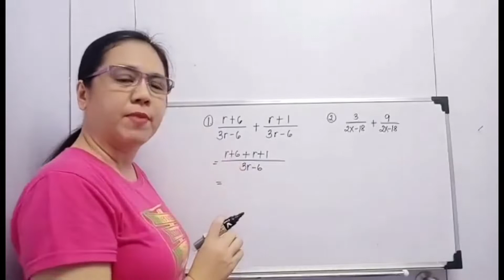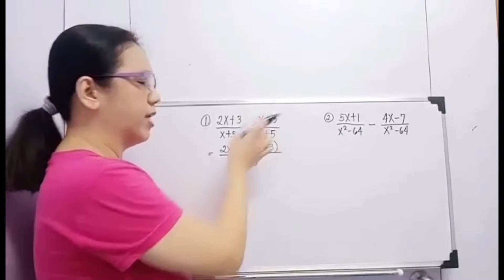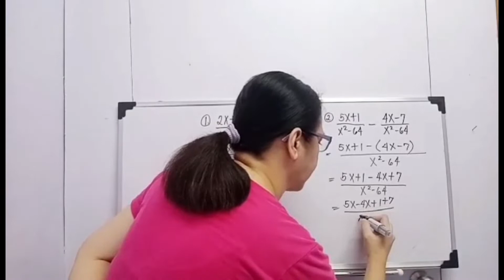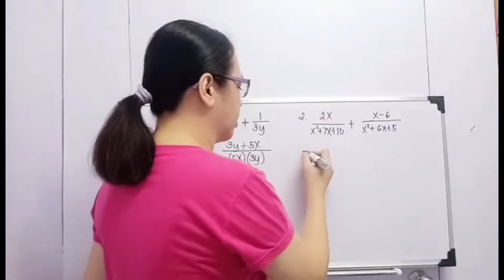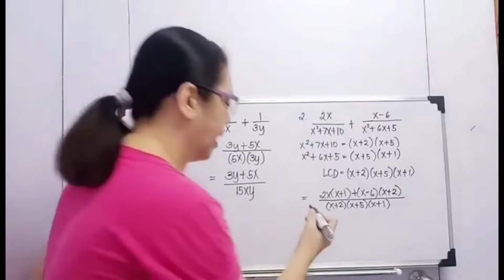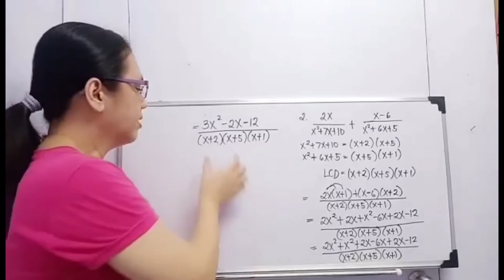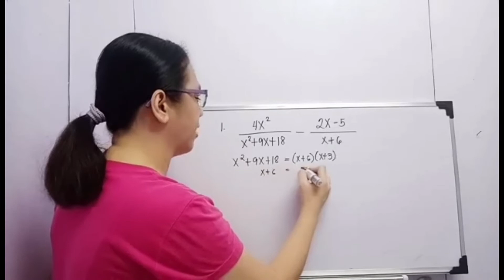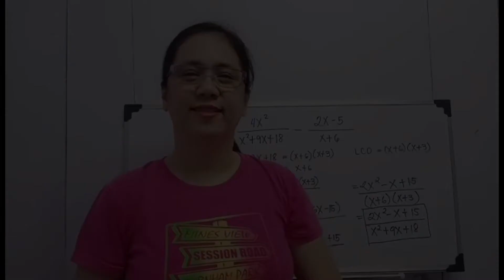ADDITION AND SUBTRACTION OF RATIONAL ALGEBRAIC EXPRESSIONS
In this video, I will show you how to add and subtract rational algebraic expressions the easiest and Tagalog way.